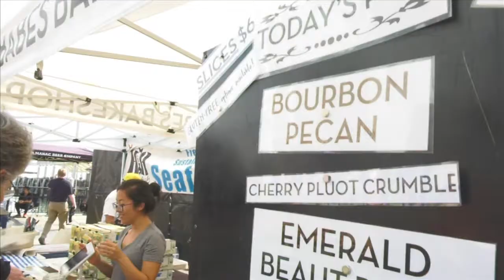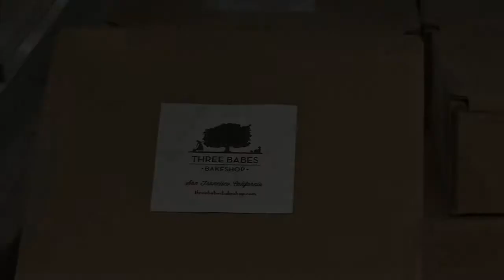Three Babes Bakeshop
Baking up a fresh idea in the Bay Area.